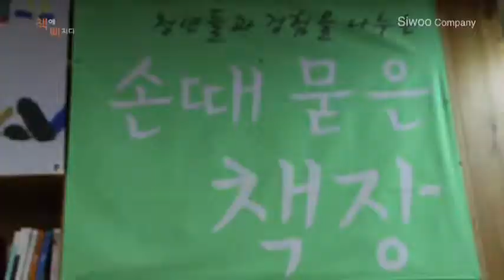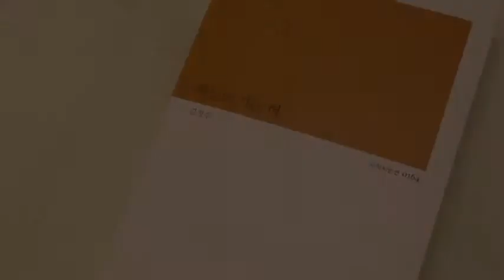Siwoo Book Project 책에 빠지다 하늘로 가는 혀 김정수 시인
시집 "하늘로 가는 혀"  김정수 시인

"아파도,
 눕지 못하는 삶이 있다"  '가로수' 중
이 한 줄의 문구에 삶의 고통이 담겨 있다
아주 오랜 후에 그의 두번째 시집이 나왔다

곽효환 시인 추천글 중
"봄날, 동백 꽃잎에서 눈물의 처방전을 읽어 버린
김정수 시인의 시집을 읽으면서 운다.
다 읽고 나서 한 번 더 운다.
그의 시에는 아파도 눕지 못하는 사물들과
말라 버린 저수지 같은 삶의 그늘이 그렁그렁 괴어 있다"